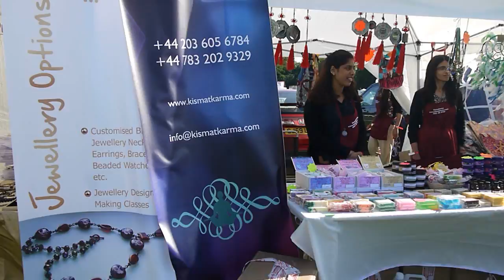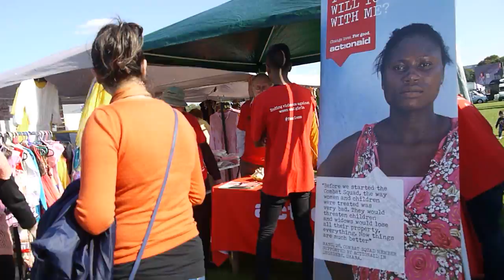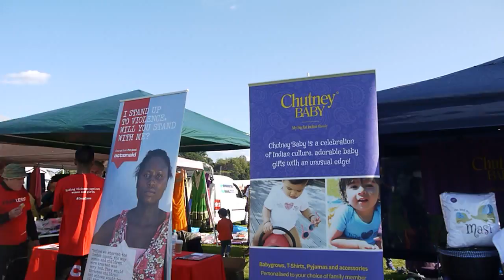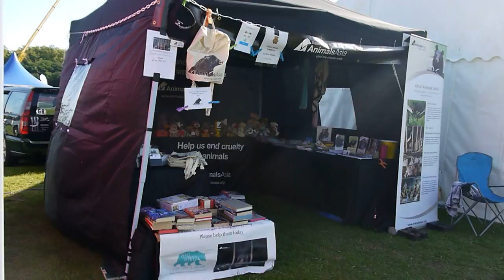London Mela 2015 - Part 16 0f 23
Walkabout. Sight and sound of the ZEE London Mela 2015.